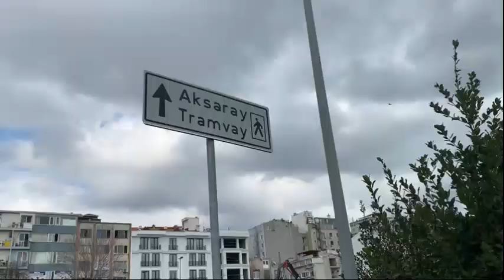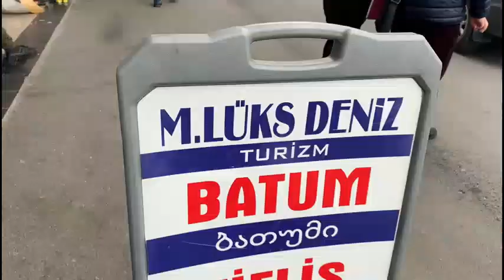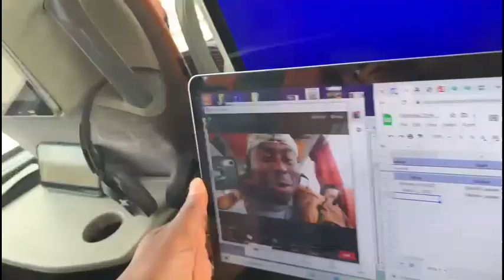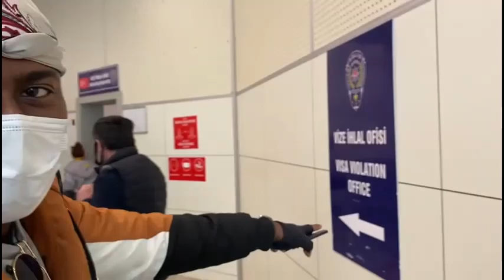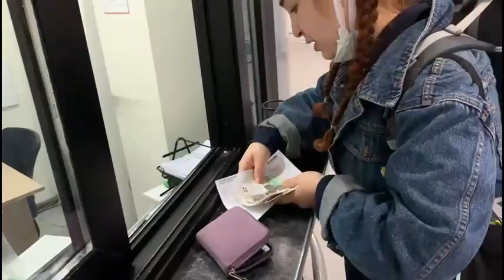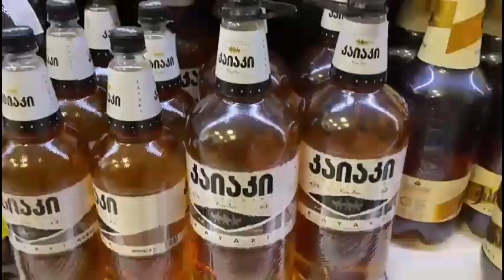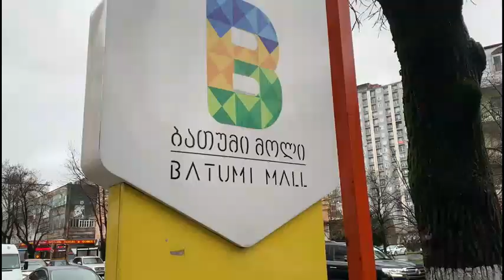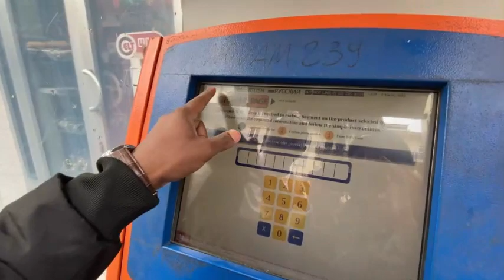Taste of Batumi: An American & A Turk Try Georgian Food & Wine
Hey everyone!
We are just out here traveling the world. We are staying in Turkey, so we thought why not go to Batumi.